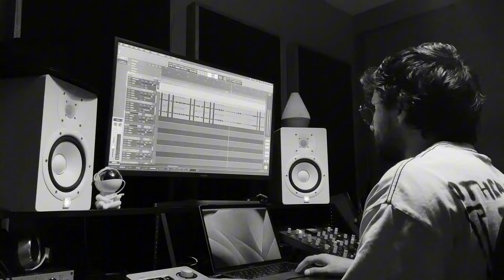Como fue hacer WACHA VATO? | Dread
Dread con sus propias palabras adentra a todos los Xmugs en el mundo de WACHA VATO, explicando de qué va la canción, cuál es el mensaje que deja y como fue el proceso desde componerla y grabarla hasta el día de hoy que ya pueden disfrurar del nuevo single de la banda.

Video by @chilandrajo4170
Edición: Diego Gonzalez Loya

Dread es:
Eric Buendía Ortega
Diego González Loya
Leo Juárez Espejel
Emiliano Chavez Topete